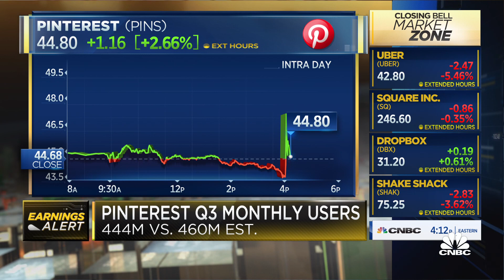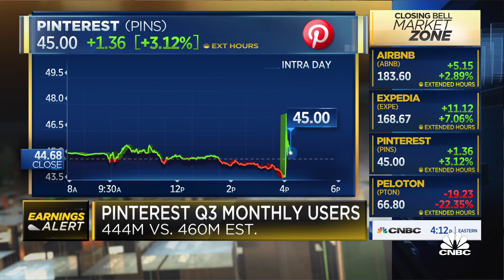Pinterest beats on top and bottom line, but monthly active users fall short of expectations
Julia Boorstin joins 'Closing Bell' to report Pinterest's latest earnings.

Pinterest on Thursday reported better-than-expected earnings and revenue for the third quarter despite a decline in monthly users.

The company’s stock rose 6% in extended trading after closing at its lowest in over a year during the regular session.

Here are the key numbers:

Adjusted earnings per share: 28 cents vs. 23 cents expected by Refinitiv
Revenue: $633 million vs. $630.9 million expected by Refinitiv
Monthly active users: 444 million vs. 460 million expected by StreetAccount
Average revenue per user: $1.41 vs. $1.38 forecast by StreetAccount
Pinterest said monthly active users fell 2% from the 454 million the company reported in July. This was the second quarter in a row that Pinterest saw a decline in monthly users.

The company said that, as of Nov. 2, its U.S. MAUs were approximately 89 million. Global MAUs totaled 447 million. Those numbers are down 9% and 2.6%, respectively, from the fourth quarter 2020.

Revenue climbed nearly 43% from a year earlier. Pinterest also posted a net income of $94 million, even with its profit from a year ago.

The company was able to report strong revenue and profit numbers by generating more money from each user. Pinterest’s average revenue per user was up 37% compared with a year prior.

Pinterest provided a fourth-quarter revenue growth estimate “in the high teens” on a year-to-year basis. That was below Refinitiv expectations of 23.9% growth.

Advertisers’ willingness to spend on Pinterest’s services has fluctuated due to pandemic-related factors, including supply chain issues, rising commodity prices and labor shortages, the company said in a regulatory filing. The company also said it has experienced — and may continue to see — lower levels of user engagement, growth and retention rates as pandemic restrictions begin to lessen.

Pinterest noted that Apple’s iOS privacy changes have affected its “ability to track user actions off our platform and connect their interactions with on-platform advertising.”

While the company didn’t provide specific details about how Apple’s new feature affected its financial results, other social media apps like Snap and Facebook said the change was a significant drag on their business in the latest quarter.

The company did not address reports about a potential takeover by PayPal.

PayPal was reportedly in talks last month to buy Pinterest, though the payments company subsequently said it was not pursuing a deal.